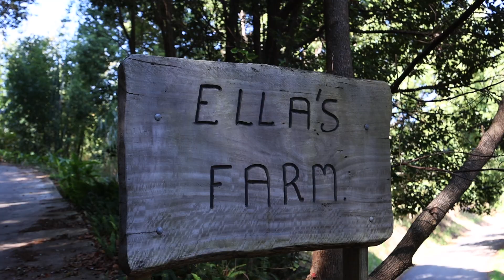217 McAllisters Road Bilambil Heights NSW 2486 | EOI CLOSING THURSDAY 23rd November 4pm